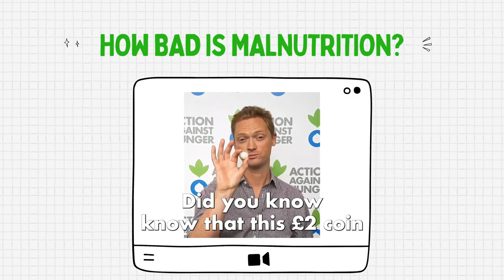Malnutrition: All Things Explained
🚨 Did you know that malnutrition affects millions of children worldwide?🚨

Want to learn more about what it is and how we're fighting it? 📹 Don't miss out on this eye-opening experience - click the link in our bio to watch now!